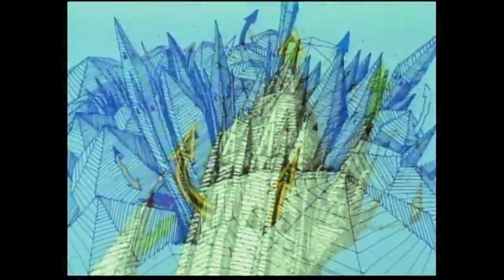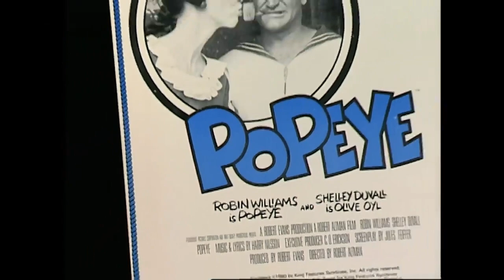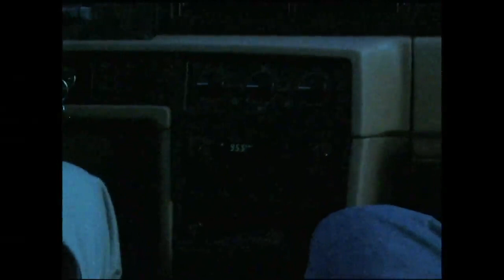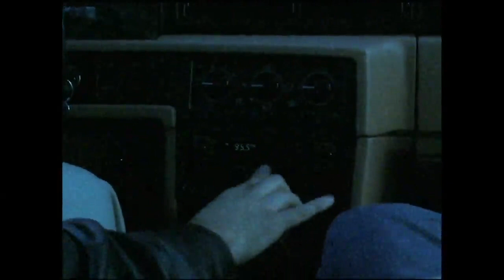A Songwriting Genius? | Who Is Harry Nilsson (And Why Is Everybody Talkin' About Him) | Amplified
Brian Wilson, Yoko Ono, and Robin Williams are among Nilsson's friends, family, and colleagues who delve into the acclaimed singer-songwriter's music, creative process, and personal demons.

From: Who Is Harry Nilsson (And Why Is Everybody Talkin' About Him)?